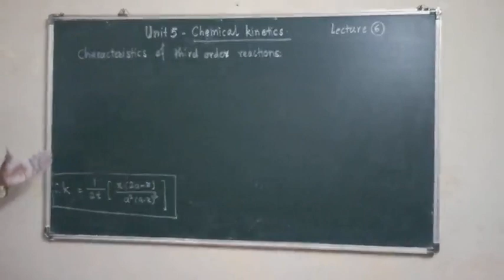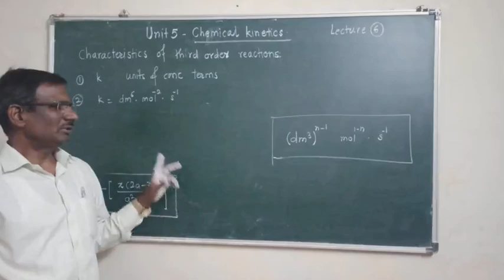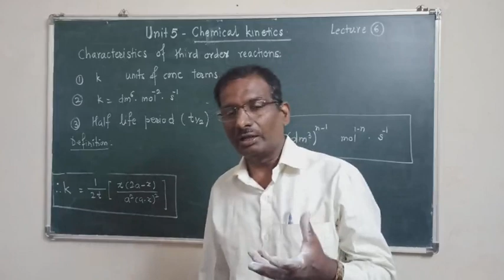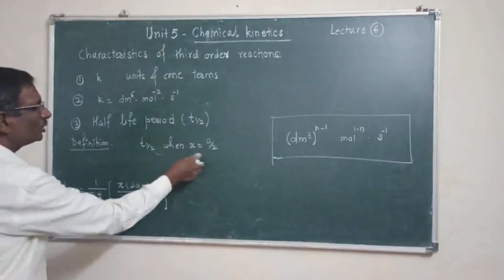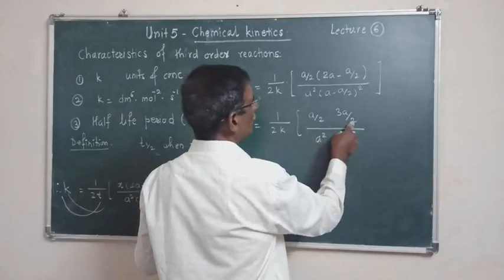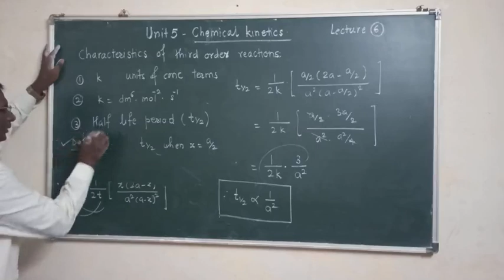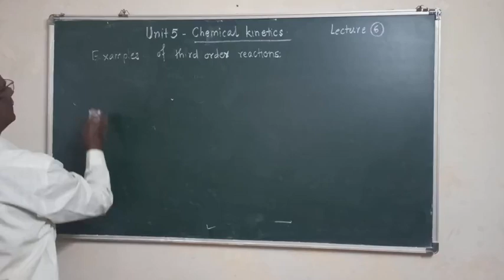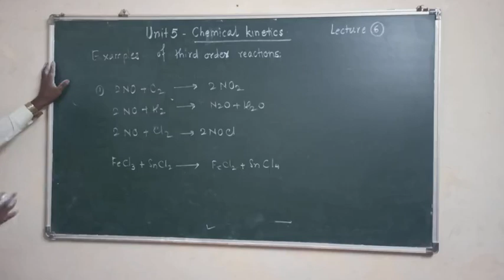Chemical kinetics - Module 6